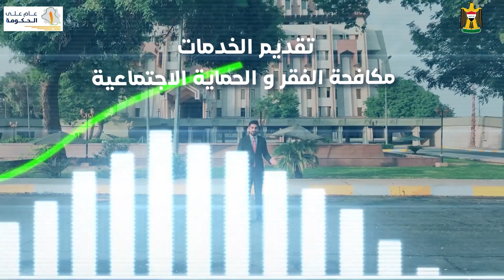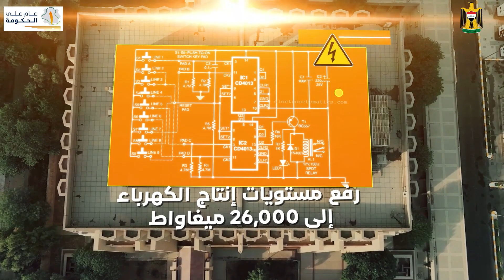خلاصة الانجازات خلال عام من عمر الحكومة في القطاعات كافة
خلاصة الانجازات خلال عام من عمر الحكومة في القطاعات كافة، اليكم في التقرير الشامل التالي: